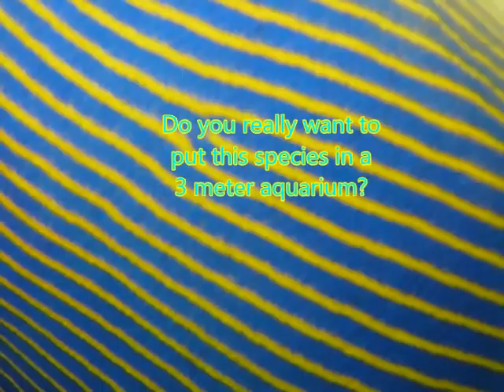Emperor Angelfish in the Red sea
Majestic Angelfish, Keizersvis, Kaiserfisch.